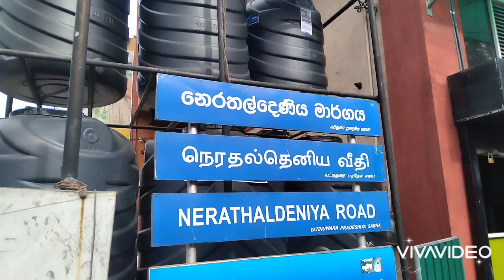මහනුවරින් අරන්දැම්මත් මාසෙට ලක්ශයක් ගන්න පුලුවන් දේපලක | House for sale in Kandy Sri Lanka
Hello Freinds,
This Video is About මහනුවරින් අරන්දැම්මත් මාසෙට ලක්ශයක් ගන්න පුලුවන් දේපලක | House for sale in Kandy Sri Lanka | Kandy Property

Located In kandy Sri Lanka.
99 land extend
3600 Laks

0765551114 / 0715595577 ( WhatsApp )